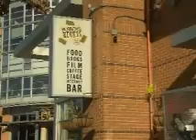Obama vs The Banks.wmv